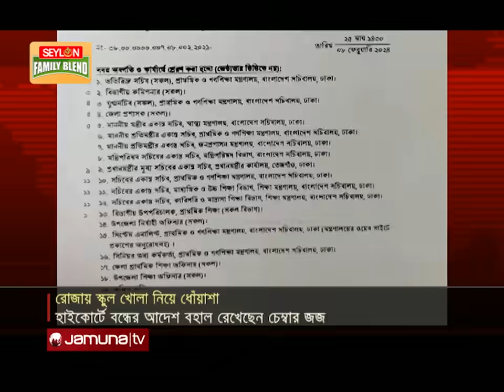রমজানে স্কুল খোলা থাকবে, নাকি বন্ধ? কী হবে সিদ্ধান্ত? | HC Order On School | Jamuna TV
এখনও স্পষ্ট নয়, পুরো রমজান মাসে স্কুল খোলা থাকবে কি-না! আপাতত হাইকোর্টের আদেশ বহাল রেখেছেন, আপিল বিভাগের চেম্বার আদালত। আগামীকাল এ বিষয়ে পূর্ণাঙ্গ বেঞ্চে চূড়ান্ত সিদ্ধান্ত হবে। অর্থাৎ, রমজানের চাঁদ দেখা যাওয়ায় হাইকোর্টের আদেশ মোতাবেক, আগামীকাল বন্ধ থাকবে প্রাথমিক ও মাধ্যমিক বিদ্যালয়।

Address:
Bangladesh.